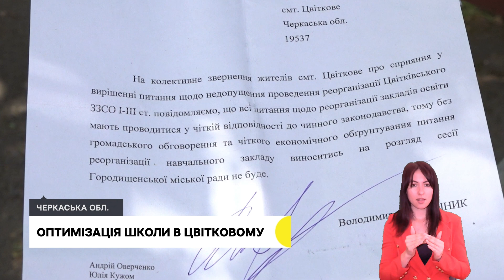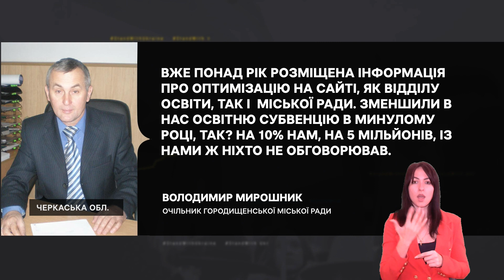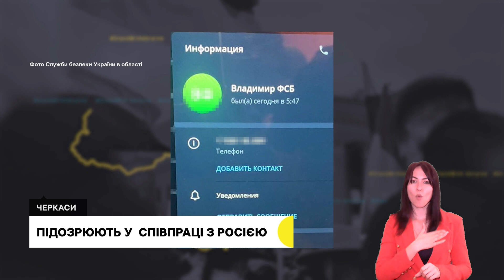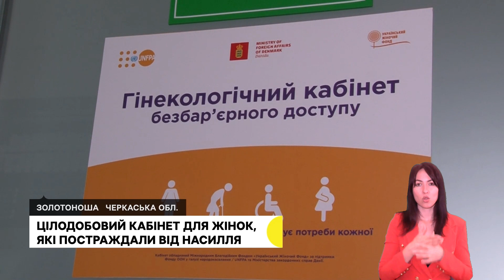Оптимізація школи, кабінет для жінок, рятувальна місія в Херсоні | 13.06.2023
00:48 В одному із сіл на Смілянщині оптимізують школу.
06:27 Рятувальна місія на Херсонщині.
08:34 У Черкасах до суду скерували справу  черкащанки, яку підозрюють  у співпраці із представником спецслужби Росії.
09:23 У Золотоноші відкрили спеціалізований кабінет для жінок.
11:47 У Черкасах запрацював мовний табір для школярів